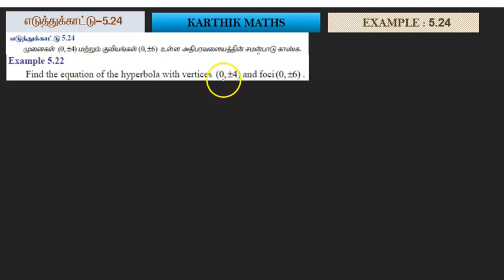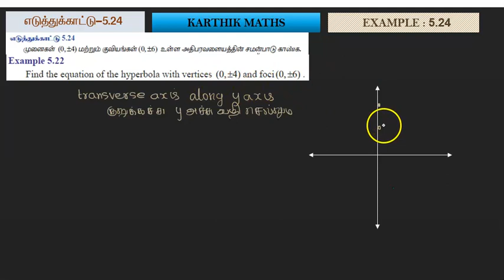EXAMPLE 5.24 and 5.25 | 12TH MATHS TN | CHAPTER 5 | 2D ANAL GEO -II | SOLUTION TM AND EM